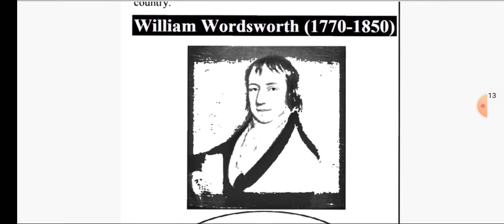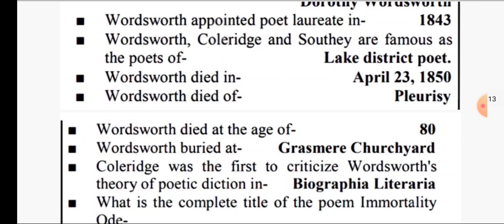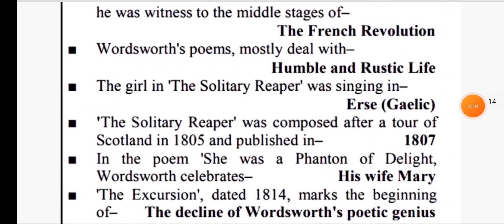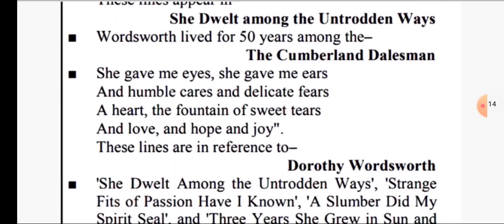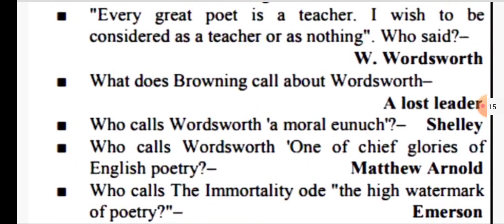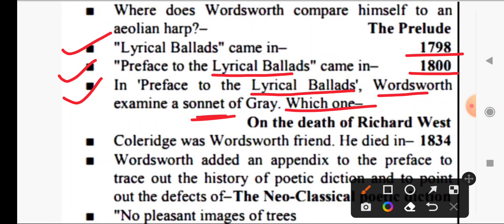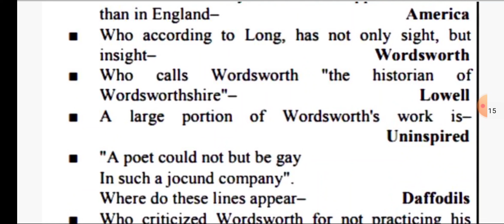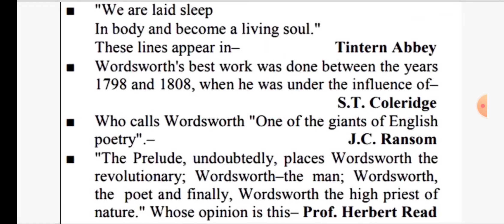TGT/PGT English Exam Pointer-4 TGT में पूछे जाने वाले Questions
pgt english
sonnet